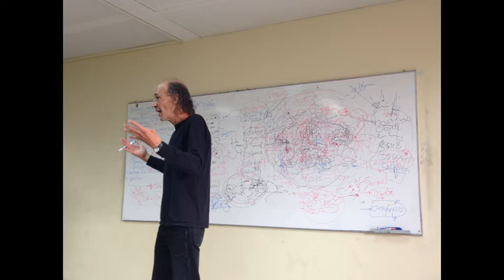1386 Pablo Fernández Christlieb hablando sobre como perder una obra de arte de 38 toneladas.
Facultad de Psicología de la UNAM. Entre agosto y noviembre del 2016

Si les gusta el ajedrez pueden pasar por mi otro canal